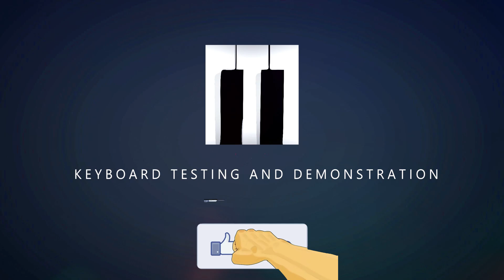🎹Órgão Yamaha Electone EL-7🎵 (PRIMEIRAS IMPRESSÕES ) by TIAGO MALLEN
EQUIPAMENTO TESTADO NA LOJA DA SOM MEXE MUSIC NO RJ. INSTAGRAN DA LOJA

AJUDE ESTE CANAL A CRESCER.

AG:2948-3
CONTA:119562-X

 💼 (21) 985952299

🌐FACEBOOK PESSOAL